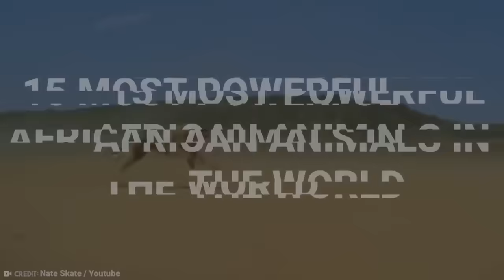15 Most Powerful African Animals in the World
We know that some animals are naturally strong. Born to hunt, chase and, if necessary, kill, these characters show phenomenal strength. In a fist fight, most could easily overpower a human; others could cause significant harm! These guys are not only feared, they are admired. From the largest primate on the planet, to an animal considered to be part of the ‘big five’, here are 15 Most Powerful African Animals in the World!